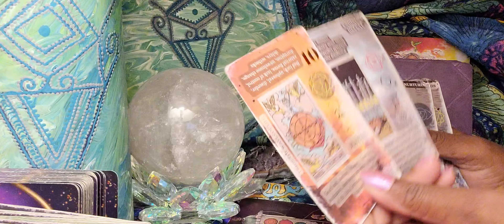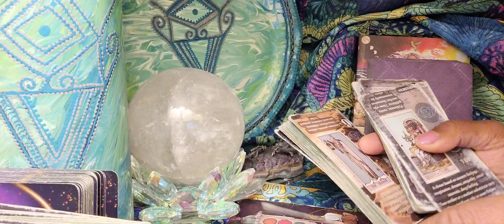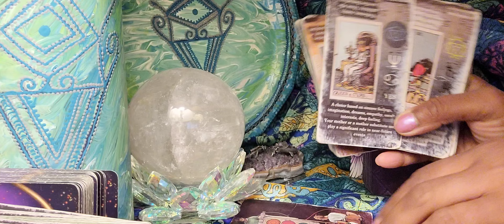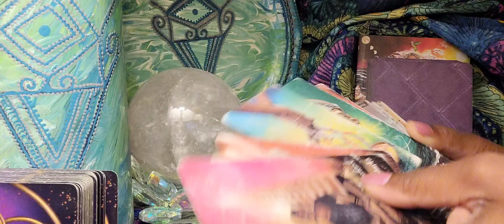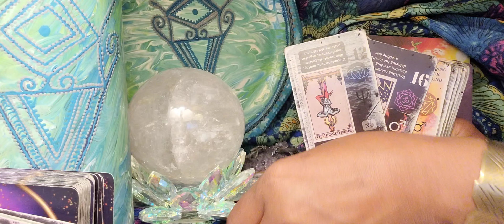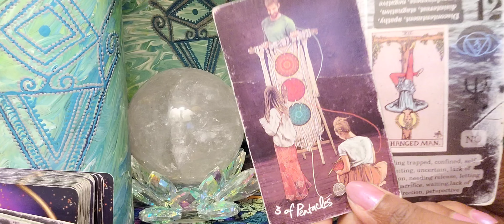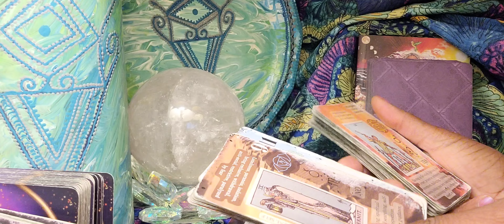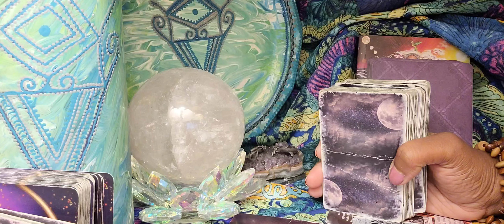MAJOR WAYS The Universe Grabs Your Attention WATCH FULL VIDEO!!!